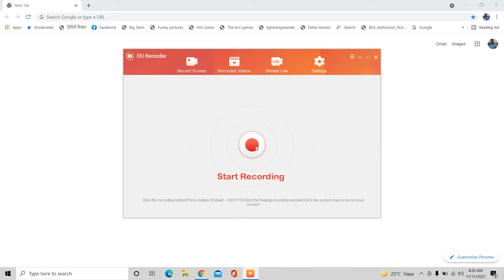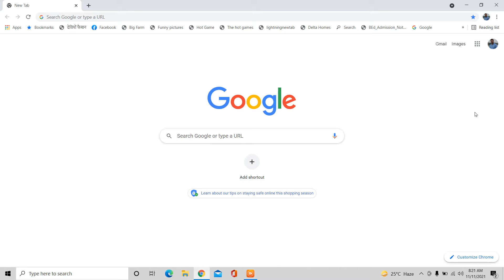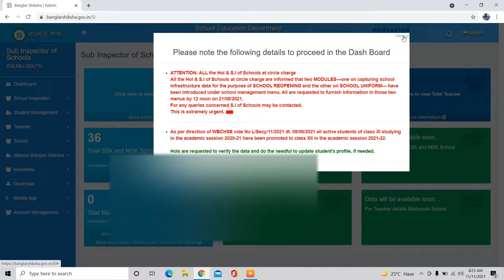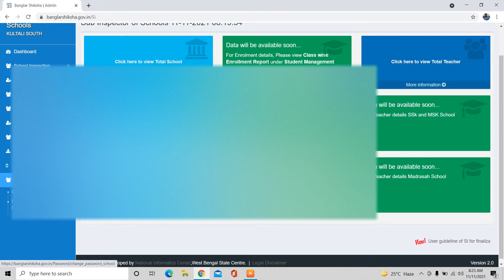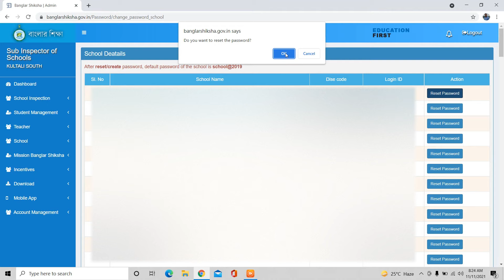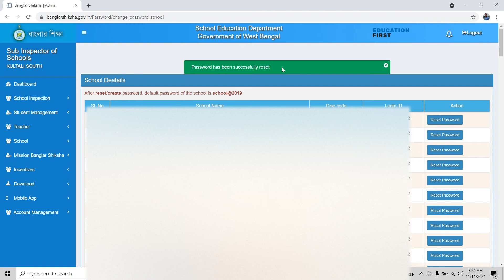বাংলার শিক্ষা পোর্টাল এর পাসওয়ার্ড ভুলে গেলে কি করবেন#Banglar shiksha portal